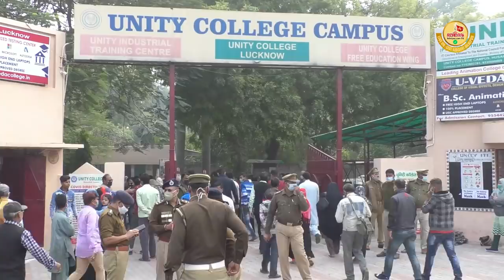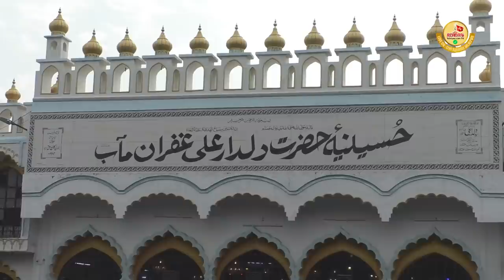Maulana Dr Kalbe Sadiq Ki Namaz E Janaza | Funeral of Dr. Kalbe Sadiq | Big Loss of Shia Community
Maulana Dr  Kalbe Sadiq Ki Namaz E Janaza | Funeral of Dr. Kalbe Sadiq | Big Loss of Shia Community 2020

Please. Recite a Surah E Fateha For Late Maulana Dr Kalbe Sadiq

INNA LILLAHE WA INNA ILAIHE RAJEOON 😭

"TO ALLAH (SWT) WE BELONG & TO HIM IS OUR RETURN"

"Dr. Syed Kalbe Sadiq" expired Now on "Tuesday 24th November 2020 at Lucknow, UP"

He Was Great Alim, Scholar, Leader, Visionary and Work Hard on Education and Unity."

Marhoom Kalbe Sadiq  was an Islamic scholar, reformer, educationist, and philanthropist. He was born in Lucknow, Uttar Pradesh, India in a family, The Khawandah-e-Ijtihaad. He has visited several countries for delivering lectures mostly in the Islamic month of Muharram.

He was born in 1939 in the city of Lucknow, the capital of the Indian state of Uttar Pradesh. His father Maulana Kalbe Hussain was an Islamic scholar and orator and his brother Kalbe Abid was also an Islamic scholar. He received his early education from the madrasa, Sultan ul Madaris. He then moved to Aligarh Muslim University, Aligarh where he obtained a Bachelor of Arts degree. He later went on to pursue his master's degree in Arabic Literature from the same University. He got his doctoral degree from the Lucknow University

He founded the Tauheedul Muslimeen Trust on 18 April 1984 with an aim to give educational assistance and scholarships to needy and poor students. The educational, charitable and constructive projects running under his supervision include:

1-Tauheedul Muslimeen Trust, Lucknow
2- Unity College, Lucknow
3-Unity Mission School, Lucknow
4- Unity Industrial Training Center, Lucknow
5-Unity Public School, Allahabad
6-M.U. College, Aligarh
7-Unity Computer Centre, Lucknow
8-Unity Free Education Programmes in Lucknow, Jaunpur, Jalalpur, Allahabad, Barabanki,       Moradabad and Aligarh etc.
9- Hiza Charitable Hospital, Lucknow
10-T.M.T Medical Centre, Shikarpur, U.P.
11- T.M.T’s Widow’s Pension Scheme
13-Reconstruction and expansion of the famed Imam Bargah of Ghufran Maab, Lucknow
14-Reconstruction and renovation of the tomb of prominent Urdu elegy writer and Marsia Khwan Hazrat Meer Anees, Lucknow

He is also the President of The Era’s Medical College & Hospital Lucknow and the general secretary of All India Shia Conference besides being a member of Anjuman-e-Wazifiya-e-Sadat-o-Momineen.

Title             : Tadfeen Late Maulana Dr. Kalbe Sadiq Sb
Sub Title      : Tadfeen 25/11/ 2020
Cameraman : Asghar Raza Haidari
Released By : Live Azadari Jalalpur
Related Access :-

Maulana Dr  Kalbe Sadiq Ki Namaz E Janaza
Funeral of Dr. Kalbe Sadiq
 Big Loss of Shia Community 2020
Namaz E Janaza of Dr Syed Kalbe Sadiq Saheb
Tadfeen of Dr Syed Kalbe Sadiq Saheb 2020
Imambada Guranmab dr kalbe sadiq
Maulna Dr Kalbe Sadiq Grave in Imambada Gufranmab Lucknow
Shia cleric Maulana Kalbe Sadiq dies at 83
Maulana Kalbe Sadiq Ne CM Yogi Ko Diya Jawab
Vice President (AIMPLB) General Secretary Passed Away

Maulana Dr  Kalbe Sadiq Ki Namaz E Janaza | Funeral of Dr. Kalbe Sadiq | Big Loss of Shia Community 2020,Maulana Dr  Kalbe Sadiq Ki Namaz E Janaza,Funeral of Dr. Kalbe Sadiq ,Big Loss of Shia Community 2020, what said iran about dr kalbe sadiq death, live azadari jalalpur, Namaz E Janaz Maulana Kalbe Sadiq Lucknow, Maulna Kalbe Sadiq Passed Away, Last Journey Maulna Kalbe Sadiq,Last Meesge Maulna Kalbe Sadiq, Last Speech Maulna Kalbe Sadiq, Lucknow Shia Loss 2020,

We thank  you for you're love and support regarding our work but this is to inform you that under the terms and conditions of YouTube.com you are not allowed to upload any content (Audio or Video) that belongs to us (Live Azadari Jalalpur). If any legal action is take regarding this i.e.- The video gets blocked or you're channel is restricted for future uploading etc. We are not responsible for any of you're loss. Its a humble request by the team of Live Azadari Jalalpur Stop uploading our content. LiveAzadariJalalpur

नीचे_लाल_SUBSCRIBE_बटन_दबाएं